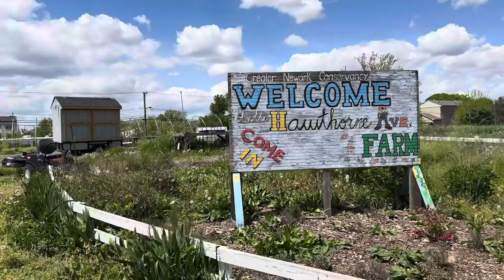BTS: Crafting A Plant Forward Lifestyle Show| Vegan Pop Eats ON PBS|Vlog : Urban Farming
Vegan Pop Eats was created by Angela Yvonne, a journalist and content creator who is changing the perception of veganism through conversation, cuisine, and conscious living.

Vegan Pop Eats w/ Angela Yvonne will be on NJPBS on June 26,2024 at pm
It is a plant-forward lifestyle geared towards the vegan-curious, it will educate, entertain and most of all show you how dope it is on the greenside.

Day 4 Filming Urban Farming Segment in Newark